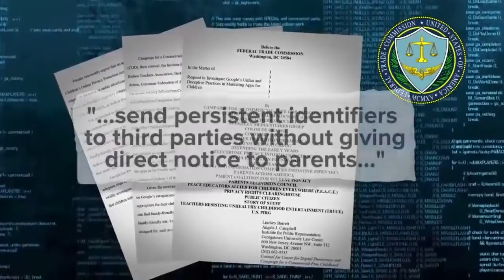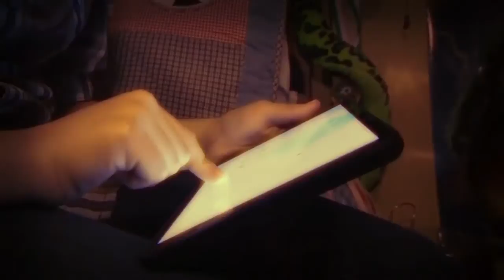Smart toy backlash